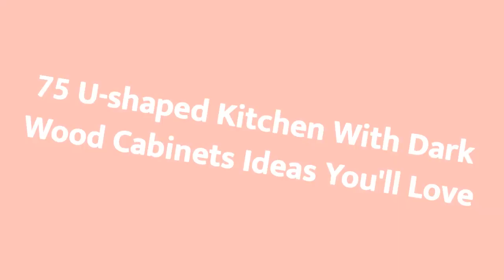75 U-shaped Kitchen With Dark Wood Cabinets Design Ideas You'll Love 🟡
0:00:00 - Intro
0:00:12 - U-shaped Kitchen With Dark Wood Cabinets Design Ideas You'll Love: Inspirations 1 to 25
0:03:03 - U-shaped Kitchen With Dark Wood Cabinets Design Ideas You'll Love: Inspirations 26 to 50
0:06:07 - U-shaped Kitchen With Dark Wood Cabinets Design Ideas You'll Love: Inspirations 51 to 75